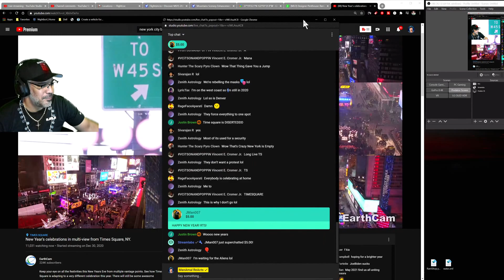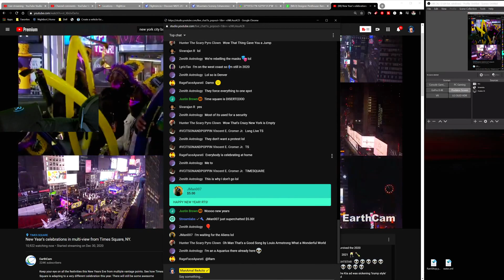NEW YEARS CELEBRATION STREAM | GTA 5 ONLINE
Link to the original video that I reacted to if this is a reaction video:

I want to give a huge special shoutout to all the people who create the Police Vehicles Models, Character Uniforms, Plugins, Various Visual and Audio Files, Scripts, Callouts and anything related to making my LSPDFR patrol more immersive, fun and entertaining.

Graphic Mods I use (Be advised that I have 4 GTA 5 games installed on one hard drive so I use a different graphic mod on each one which are as follows:
3. Visual V with Naturalvision Remastered with PhotoRealistic San Andreas ENB 2.0 (PRSA) @ gta5-mods.com
4. M.V.G.A. - Making Visuals Great Again @gta5-mods.com

3. Community Script Hook V.NET @

Gaming PC Specs:
★ Intel Core i9-9900K 3,6 GHz LGA Boxed Processor
★ ASUS Strix Z-390E Gaming Motherboard
★ MSI Ventus 3X RTX 3090 GeForce 24GB OC
    5K HD Gaming Overclocked Graphics Card
★ Corsair Gaming K70 RGB Mechanical Keyboard, Backlit RGB LED,
    Cherry MX Red
STREAM RULES:
Do not make jokes about mental disorders will result in a ban.
Do not discuss racism or discrimination will result in a ban.